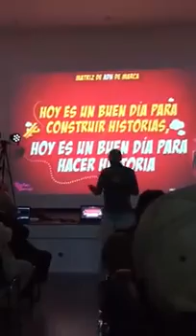Hoy es un buen dia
[ DESCRIPCIÓN ]

Pequeño fragmento del taller en Marketing y Branding para empresarios en la Sociedad de Administradores de Empresas Javerianos (SAEJ).

[ CARLOS CORTÉS ]

Soy consultor nacional e internacional​, emprendedor digital y creador de las primeras redes sociales de Latinoamérica, he escrito varios libros especializados en marketing, creatividad, publicidad y branding, docente en la Maestría de Mercadeo de la Universidad Externado de Colombia, investigador del Observatorio Colombiano de Social Media, varias veces jurado del Festival Iberoamericano de Creatividad y Estrategia, Director Creativo de Carlos Cortés Agencia ​con quien he atendido clientes como HP, Presidencia de la República de Colombia, Roche, Andrés Carne de Res, Marriott, Converse, Radamel Falcao García, Fox Channels Colombia, Renault, Frisby, entre otros​.​

Encontrarás contenidos de marketing, branding, creatividad, innovación, storytelling, procesos de producción para agencias de publicidad y digitales,  CRM, estrategia, analítica, tecnología.

[ ENTRÉNATE ]

[ NUESTRA APP MÓVIL ]

[ CONSULTORÍA GRATUITA ]

[ CONTACTO ]